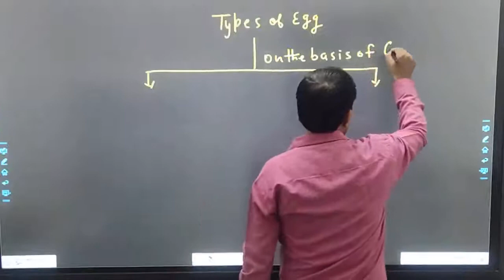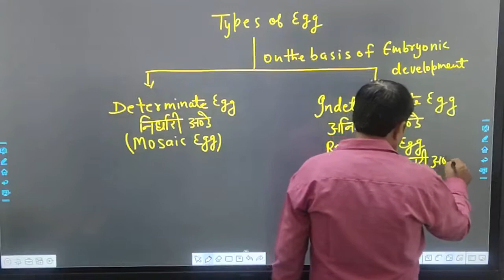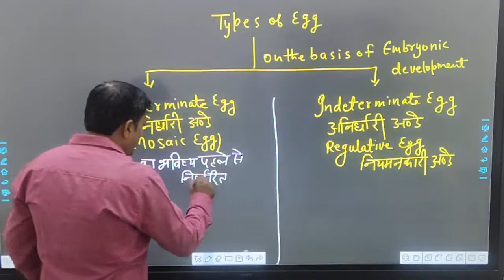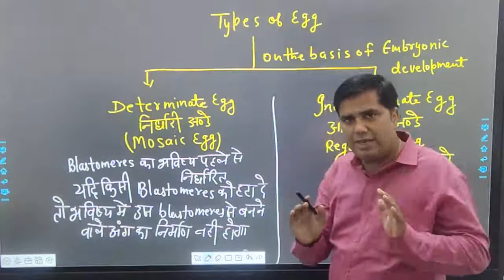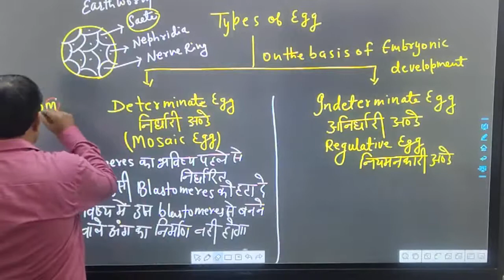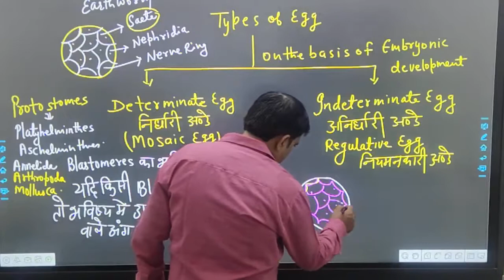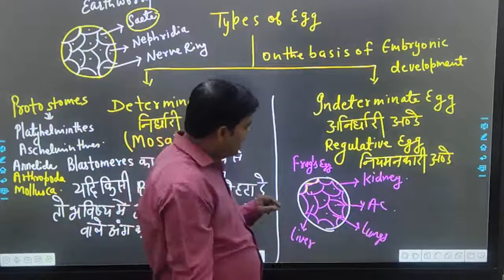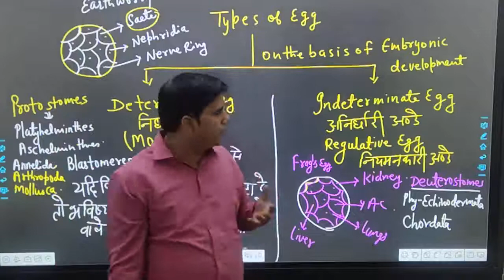BSc Part-I//Zoology// Paper-III//Types of Egg 4